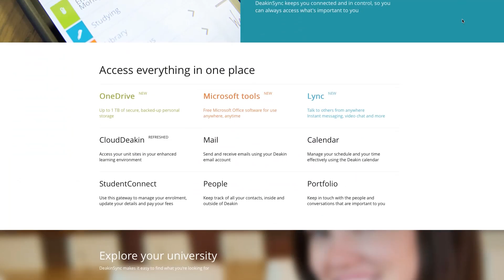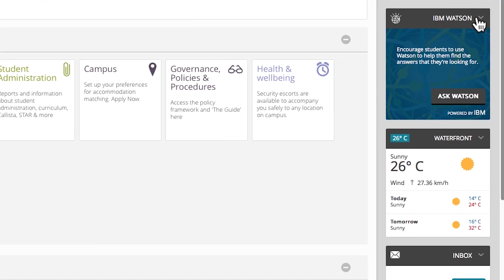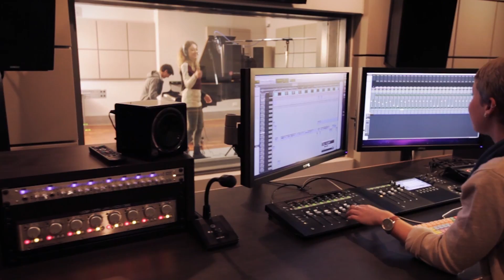2016 Deakin Vice Chancellor Welcome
Professor Jane den Hollander, Deakin’s Vice-Chancellor, warmly welcomes new students to Deakin University.